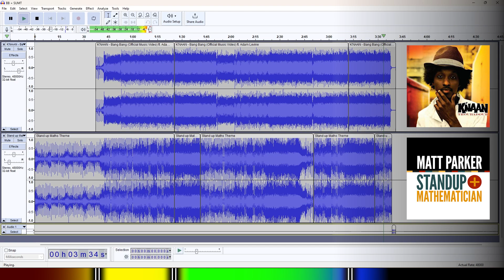Bang Bang + Stand Up Maths || MASHUP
Got the idea from them both having similar choruses, so I put them together and found the rest of the song worked well too!